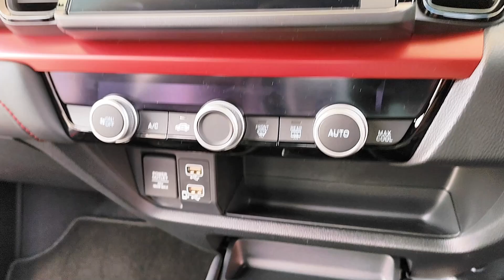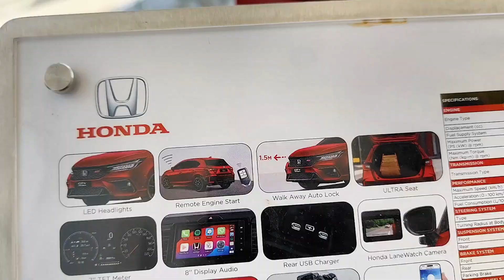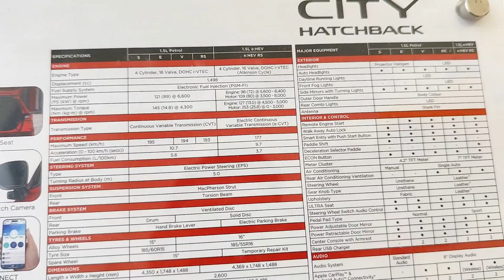Honda City Hatcback 1.5 E:HEV RS Ignite Red Metallic -NEW FACELIFT 2024